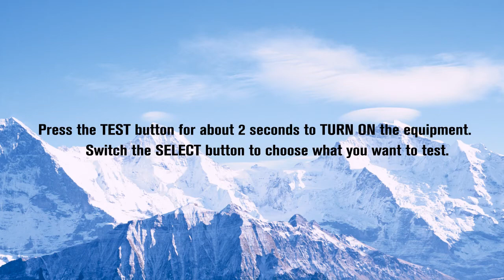all-sun TS79 3 in 1 Multiscanner Operation Movie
The operation of all-sun Electronic Wood Stud Finder/Metal and AC Scanner.